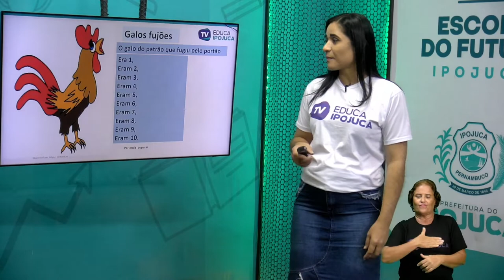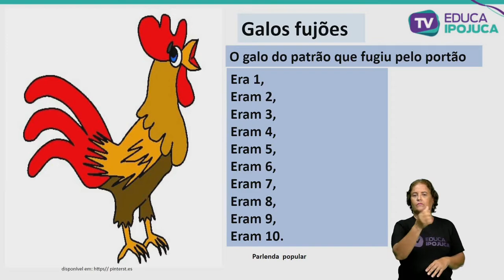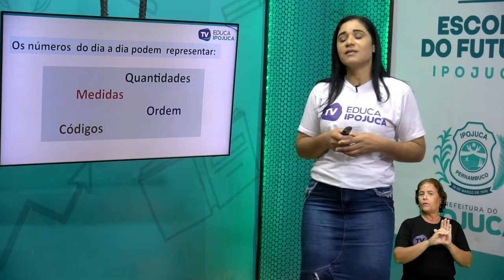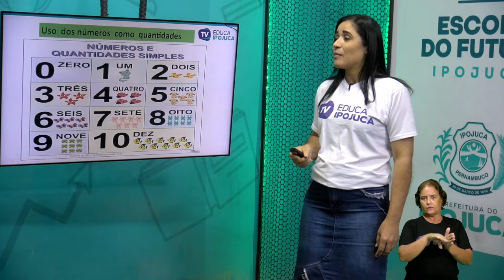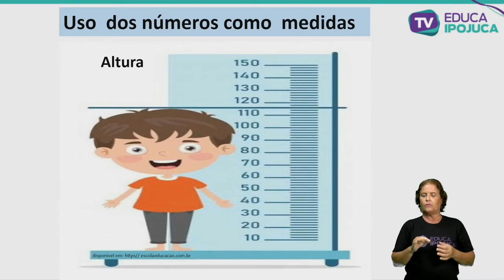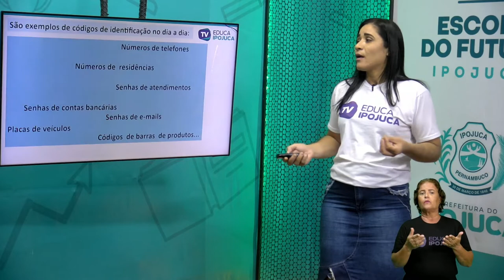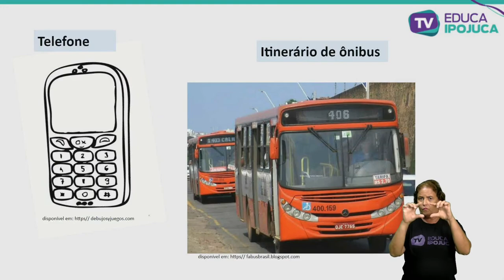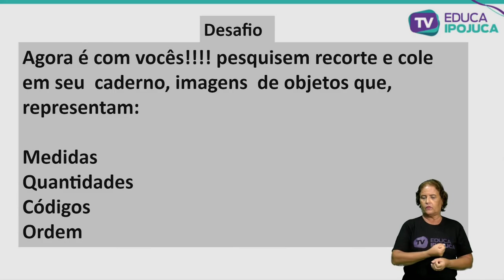MATEMÁTICA NÚMEROS DO DIA A DIA 1 ANO AULA N°001